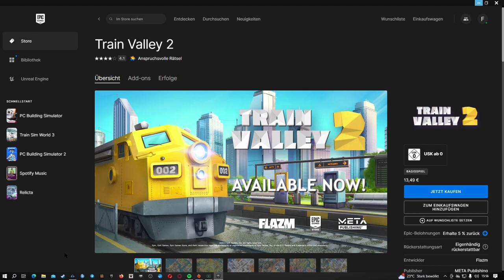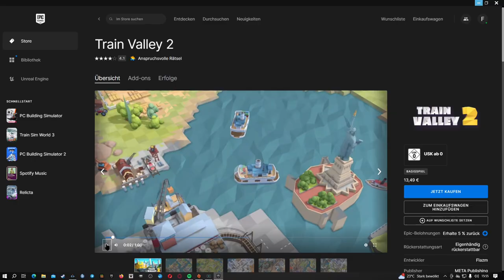1 Kostenloses Spiel Train Valley 2 #4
Mo 15:30, Mi 15:30 und Fr 13:30 Kostenlose spiele auf Epic Games

Die Hintergrund Musik ist in einer Playlist auf meinem Kanal;)